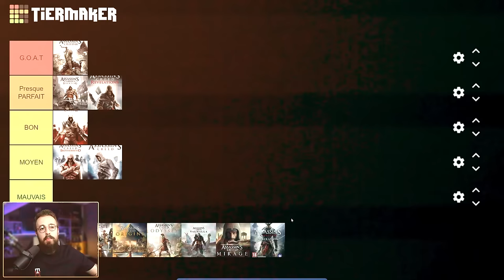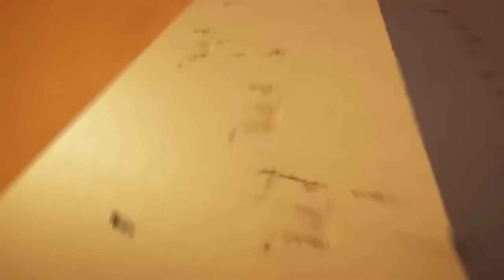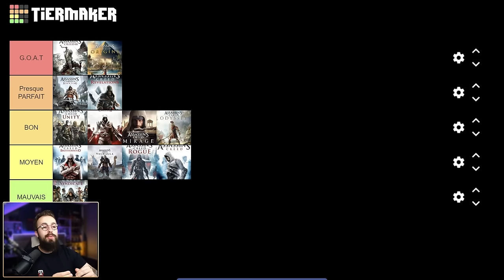Du TRIOMPHE à l'ÉCHEC 🔥 TierList des Meilleurs et Pires Assassin's Creed (vous allez être surpris)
Après avoir terminé le RoadtoPlatine de tous les jeux Assassin's Creed, je me suis dis qu'il était temps de vous faire une Tierlist des plus objectives. En effet, ayant un avis très frais sur chacun d'entre eux, je ne me baserai pas uniquement sur des souvenirs.

N'hésitez pas à partager vos Tierlist en commentaire !

🎥Tournage : F3urst
💻Montage : F3urst